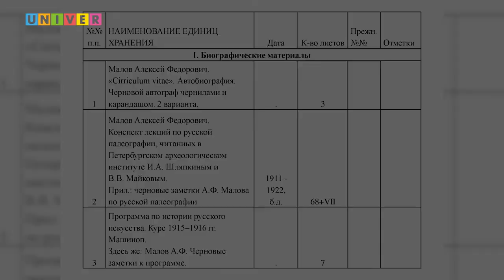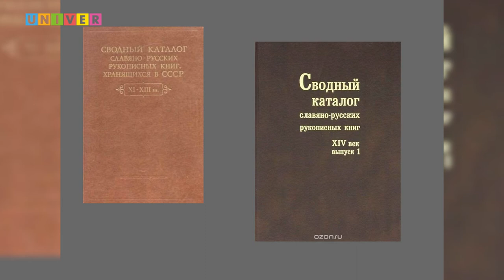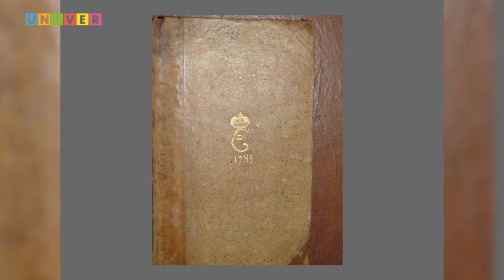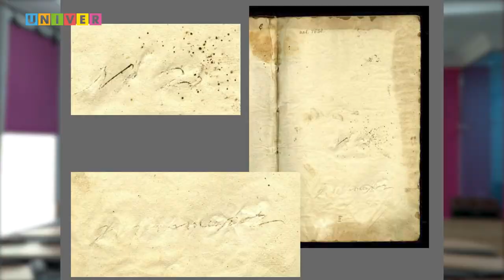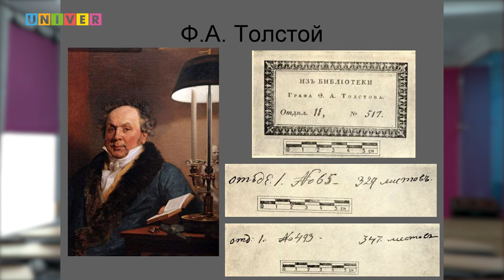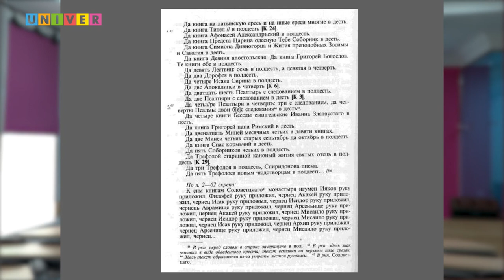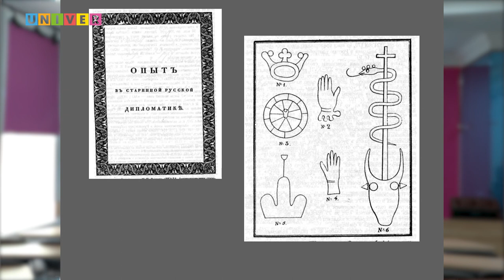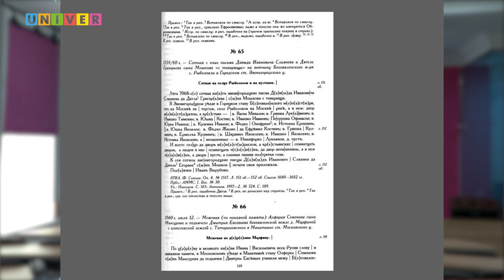Лекция Алексея Сиренова «Археография: вчера, сегодня, завтра».